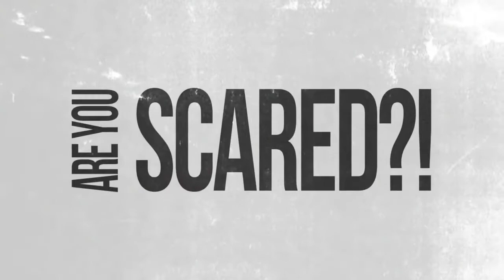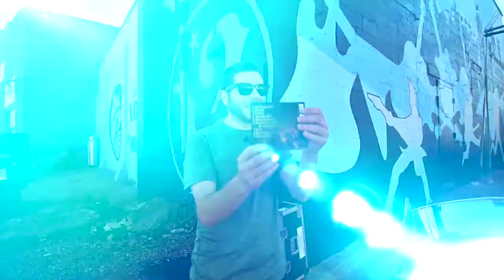The Great Barrier Reefs - CD Release Promo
The Great Barrier Reefs
CD Release Party
May 14, 12th and Porter
"Are You Scared?!" release party